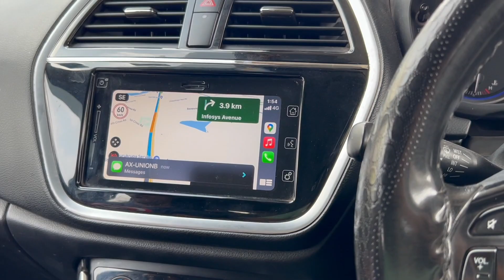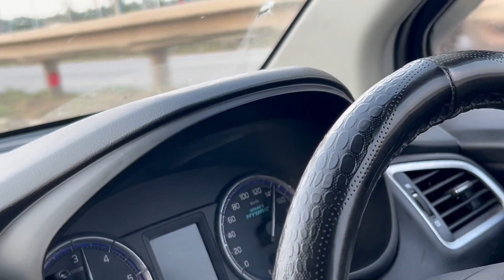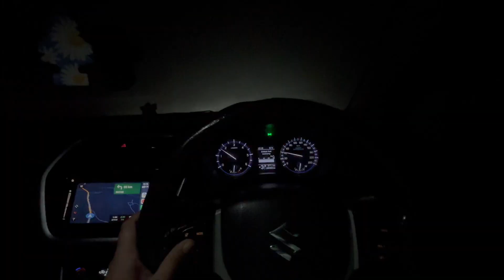Bangalore to goa road trip | Audi Q7 vs Scross | top speed